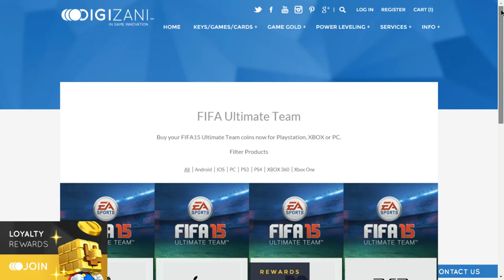PES2016 | CELEBRACIÓN TOTTI SELFIE - TOTTI CELEBRATION SELFIE - 1080HD 60f